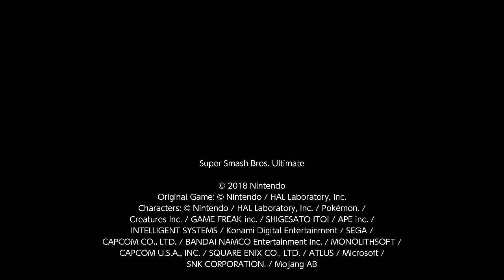Plant Zebes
I have absolutely no control over that whatsoever